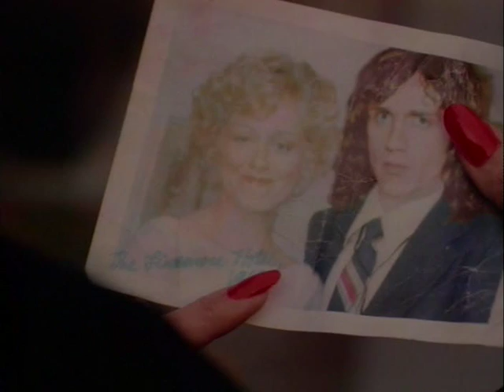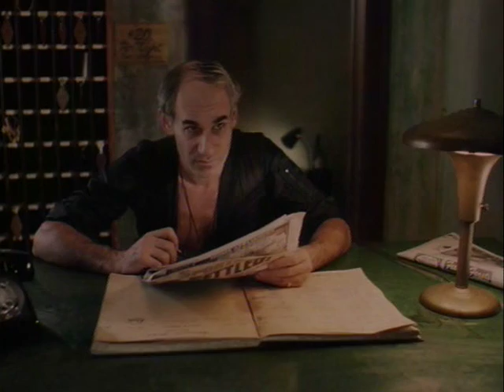Blood and Donuts part 7